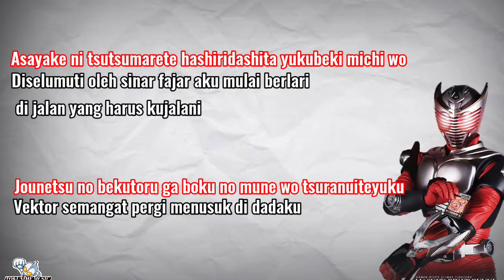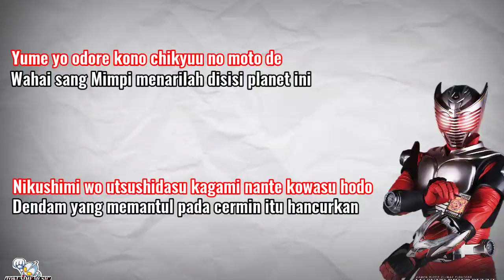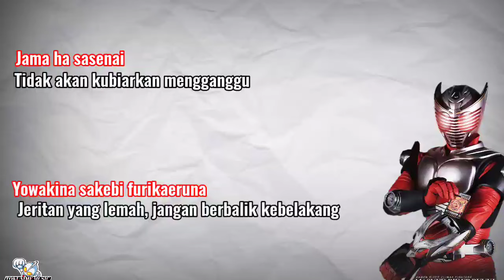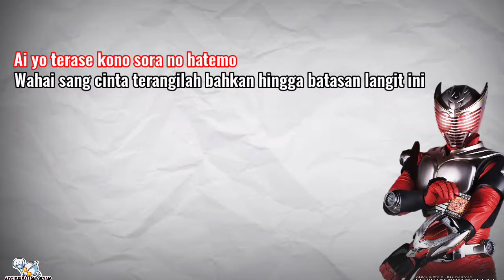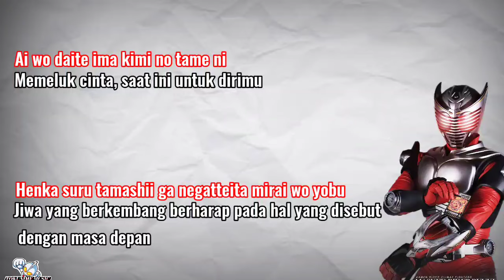Alive Alife|Kamen Rider Ryuki OP|Lirik+Terjemahan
Masked Rider Ryuki atau Kamen Rider Ryuki adalah sebuah serial televisi yang ke-12 dalam francais tokusatsu Kamen Rider. Ryuki adalah perusahaan patungan dengan Ishimori Productions dan Toei, dan ditayangkan di TV Asahi mulai 3 Februari 2002 hingga 19 Januari 2003.